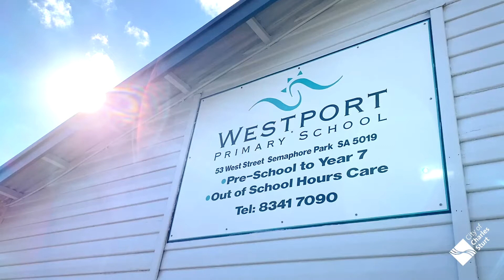Somewhere Over The Rainbow with Westport Primary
Students at Westport Primary School helped create the first known 'paint by numbers' paste-up mural in the world to brighten up Trust Reserve at Semaphore Park.